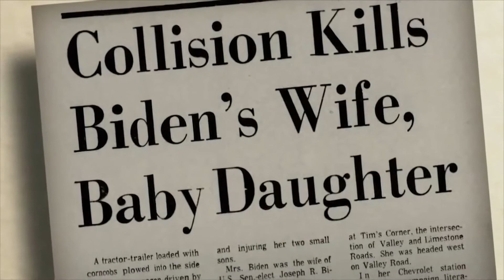Historia e Zonjës së Parë Jill Biden/ Nga auditoret e universiteteve në Shtëpinë e Bardhë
Do të jetë zonja e parë e SHBA, megjithatë refuzon të heqë dorë nga auditorët e universitetit, aty ku ajo prej dekadash jep mësim. Kjo është historia e Jill Biden, gruas e cila e shoqëroi në të gjitha sfidat e shumta presidentin e zgjedhur, pa hequr dorë nga vlerat që ajo mbron.